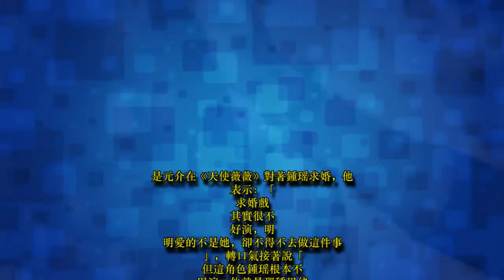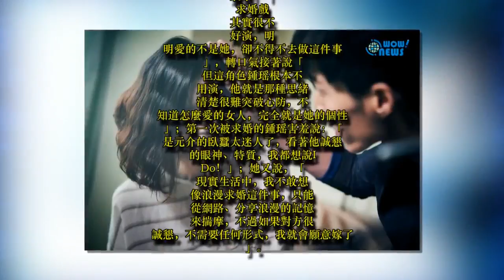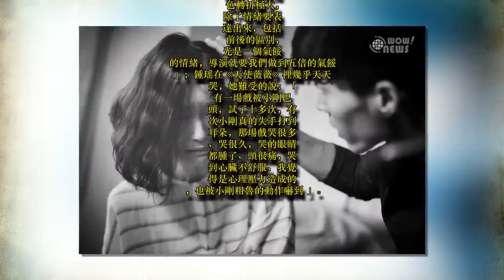鍾瑶被求婚迷上是元介臥蠶自覺難嫁看誠意點頭